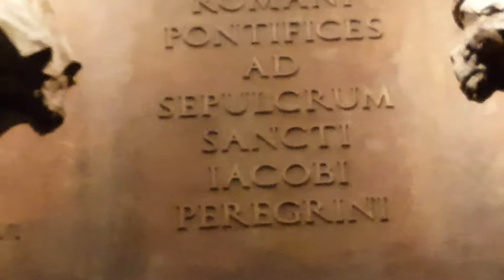May 29, 2018(25)